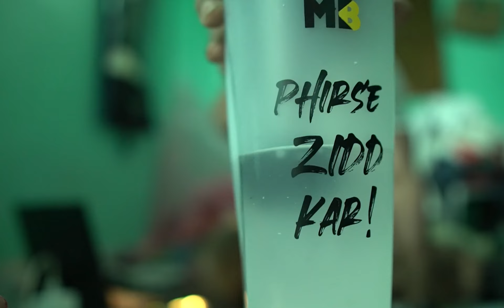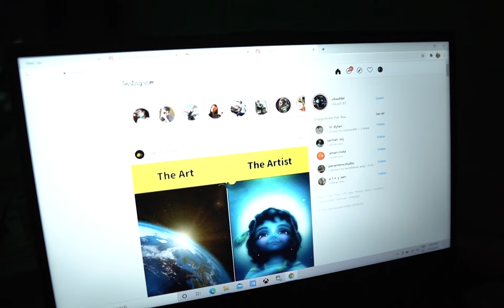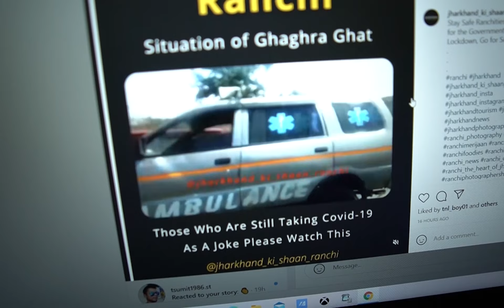BAD SITUATION OF RANCHI | GHAGRA POOL | CANCELLING MY TRAVELING PLANS | VikashBT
khayal rakho aapna aur aapne family members ka.
Baki sab Badhiya hai 😇✌️